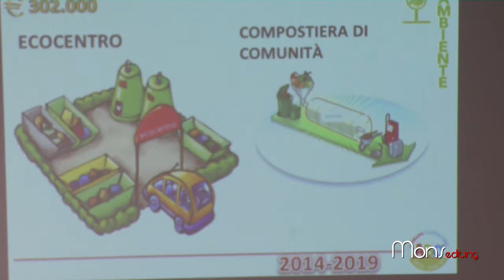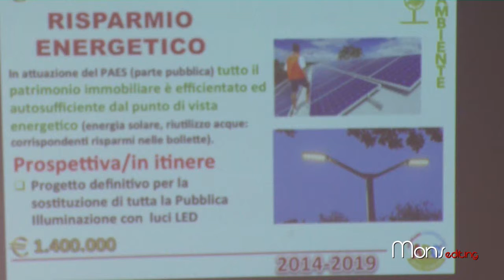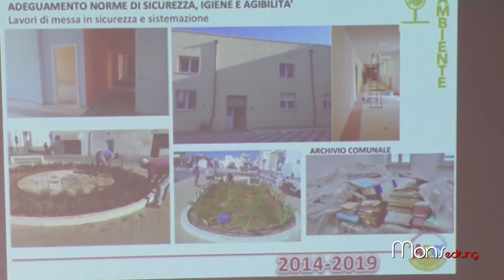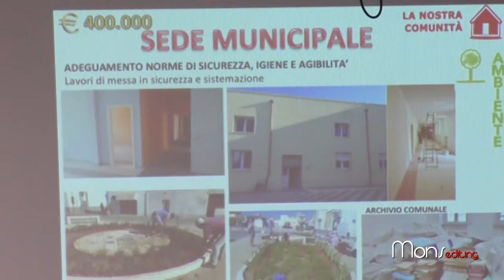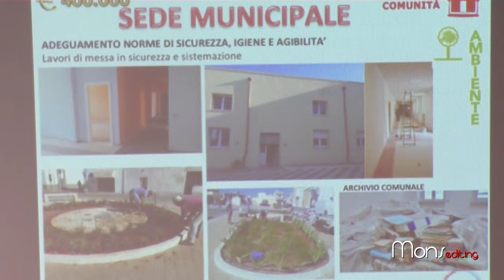ABC con MarioAccoto Primi Progettazioni, Interventi, Finanziamenti - 2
Informarsi per informare la nuova Amministrazione ABC inizia con le prime progettazioni, interventi e finanziamenti

videomaker Monsellato project